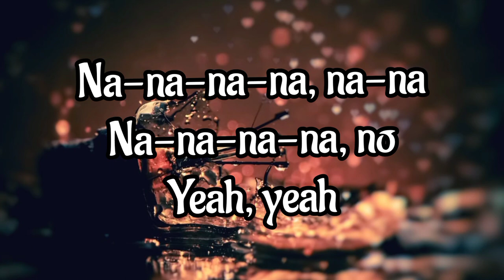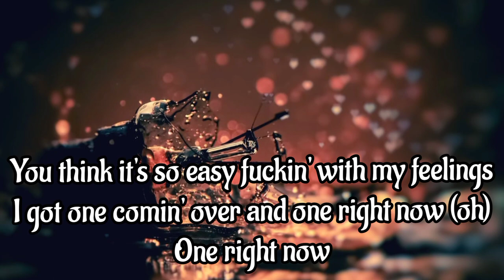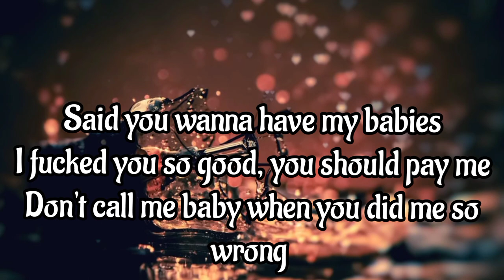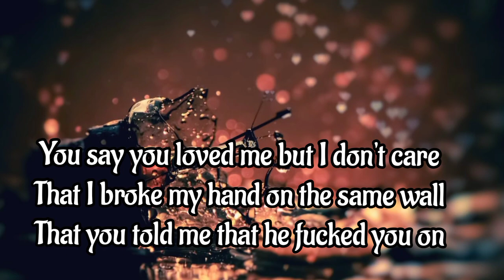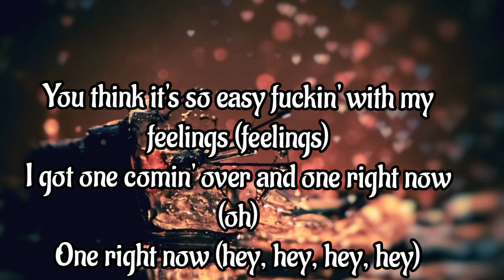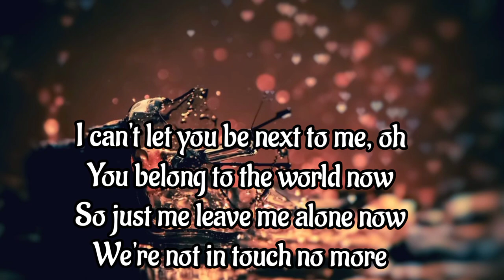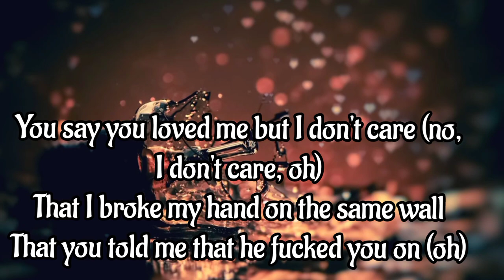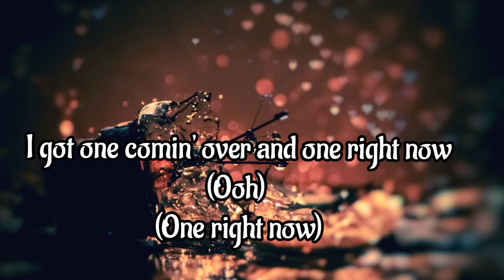Post Malone and the Weeknd - One Right Now | The Wonderland Cover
Link video pemilik video cover One Right Now ( The Wonderland )

Link original song One Right Now ( Post Malone and The Weeknd

Na-na-na-na, na-na
Na-na-na-na, no
Yeah, yeah

Said you loved me but I don't care

You say you loved me but I don't care

So just me leave me alone now

You say you loved me but I don't care (no, I don't care, oh)